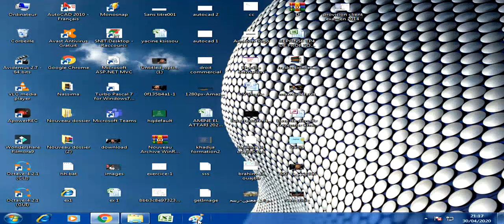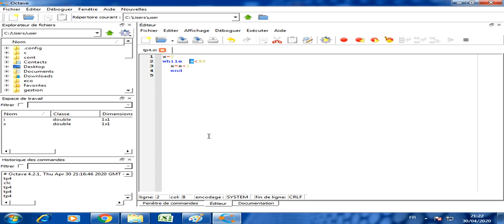BOUCLES EN OCTAVE WF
Programmation OCTAVE#les boucles#instruction alternative#while et for sous OCTAVE